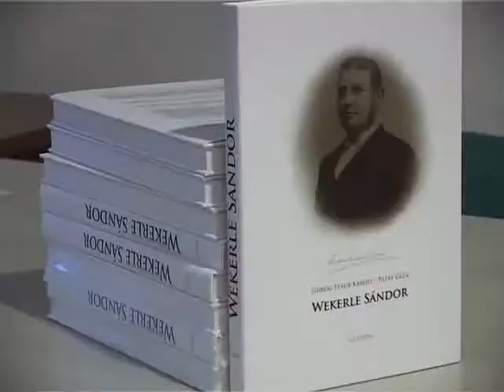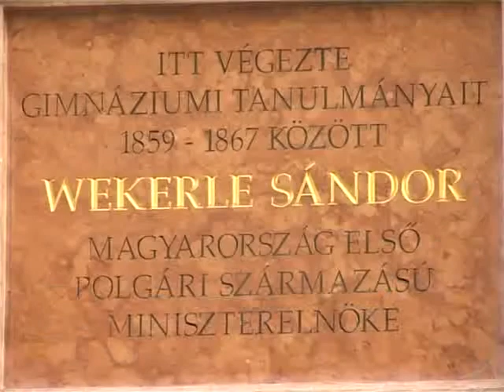Wekerle-terv a kamarában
Múlt héten Wekerle Sándor emléktáblát avattak Székesfehérváron, most pedig a Fejér Megyei Iparkamara által kezdeményezett Wekerle-tervet vitatták meg az ország különböző megyéiből érkező gazdasági szereplőkkel. A fórumon mutatták be az egykori miniszterelnök dédunokája, Patay Géza által szerkesztett Wekerle Sándor életrajz-kötetet.